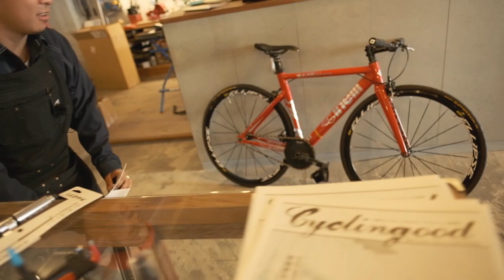ピストバイクを買ったら、次に買ってもらいたい商品を紹介します。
ピストバイクをメンテしたり、修理したりするのに、必要な小物です。